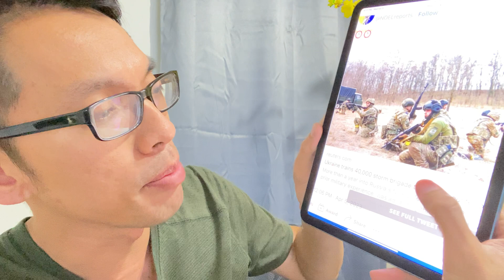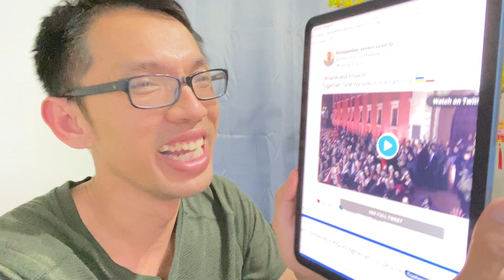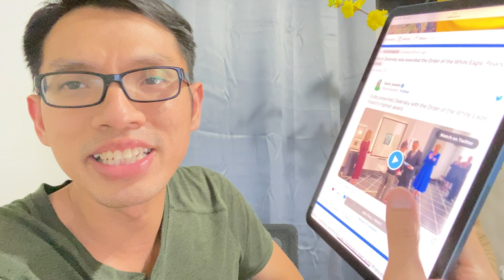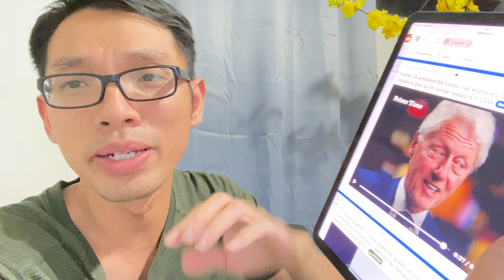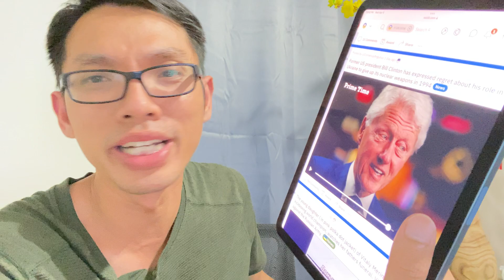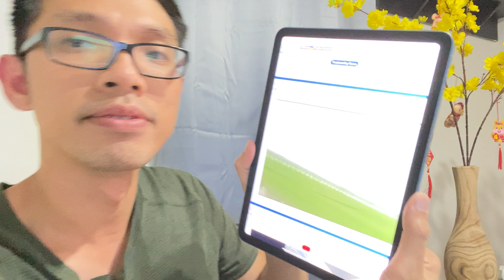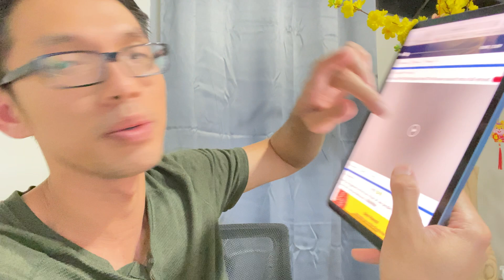CÓ BIẾN:MỸ VIỆN TRỢ CHO UKRAINE THÊM $2.6 TỶ USD,UKRAINE DÙNG 40,000 QUÂN SẮP PHẢN CÔNG ĐẬP QUÂN NGA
Whatever I said in my videos are just my personal opinions based on internet sources. I'm not an expert so please do not take my words seriously, and everyone please seek professional advice when you need one.
Thành Lê làm Real Estate Agent in Texas, khu vực Houston và các thành phố lân cận. Nếu các cô,chú,anh,chị, nào có nhu cầu về mua nhà, tìm hiểu về nhà cửa ở mỹ, tin tức về nhà cửa ở Mỹ thì đừng quên subscribe và để lại comment.
Mình sẽ cung cấp số điện thoại, website, và email, trong thời gian sớm nhất để mọi người dễ liên lạc với mình. Thank you.
Trong video của mình thì mình cũng hay chia sẽ về tình hình nước mỹ, và cuộc sống của người dân Mỹ nói chung. Đặc biệt là tình hinh kinh tế Mỹ, và tin tức thời sự khắp thế giới.
Thanh Le USA Cuộc Sống Mỹ Channel is not a real estate brokerage firm.